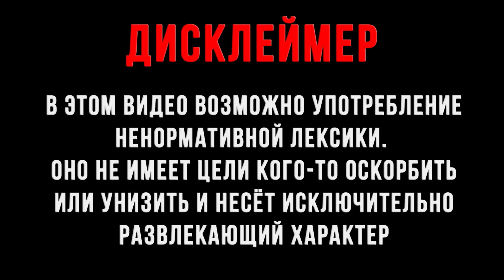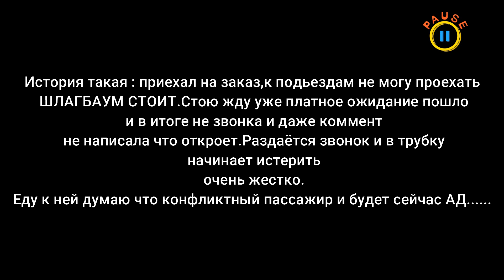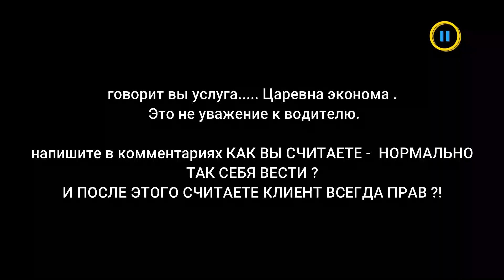Неадекватная пассажирка истерит и хамит. Работа в Яндекс такси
⚠️ИНФОРМАЦИЯ ДЛЯ ТРУДОУСТРОЙСТВА ВОДИТЕЛЕЙ⚠️

✅ ПОДКЛЮЧЕНИЕ К ЯНДЕКС ТАКСИ ТАКСОПАРК " ГАРАНТИЯ "

👍1. КОМИССИЯ ПАРКА 1,5 %

👍2. ВЫВОД БЕЗНАЛА 1 %. Минимальная сумма за транзакцию 25 рублей.

Максимальная сумма вывода в СУТКИ 14 850 рублей.

👍3. САМАЯ ГЛАВНАЯ ФИШКА ПАРКА ПОКУПКА СМЕН В МИНУС. ЗАКАЗЫ БУДУТ ПОСТУПАТЬ НАЛ И БЕЗНАЛ.

👍4. Моментальные выплаты 24/7 через приложение ТАКСИАГРИГАТОР

👍5. ЗАПРАВКА ЧЕРЕЗ ТАКСОМЕТР. ЛИМИТ 3 500 рублей в СУТКИ.

👍6. Одна из самых низких комиссий в нашем парке по РОССИИ

👍7. ПРОСЬБА МНЕ НЕ ЗВОНИТЬ ПИШИТЕ НА ВАЦАП / ТЕЛЕГРАМ

8. Присылайте мне на  ВАТСАП / ТЕЛЕГРАММ  документы и мы вас устроим удаленно

 ⛔️ КОНТАКТЫ ДЛЯ ТРУДОУСТРОЙСТВА  + 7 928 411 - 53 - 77 ⛔️
в офис приезжать не обязательно.

✅Документы для регистрации✅

- Фото прав

- Свидетельство о регистрации ТС